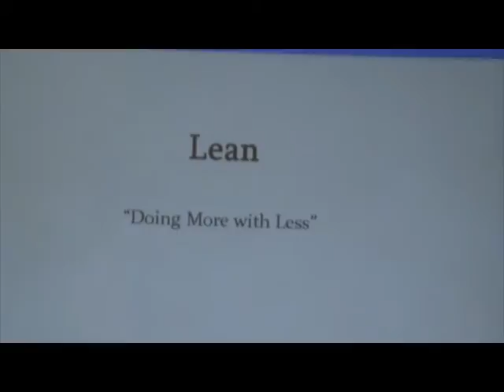Creating world class warehousing & inventory management 05 09 14 Panari